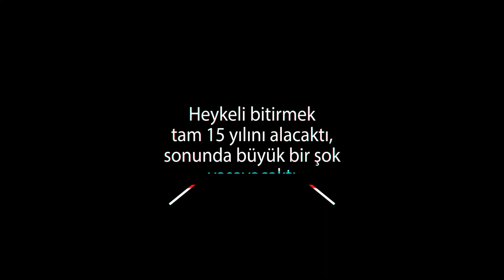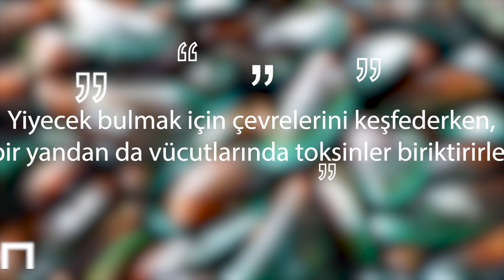Yaptığı Eserler Nerdeyse Canını Alıyordu!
Müzik